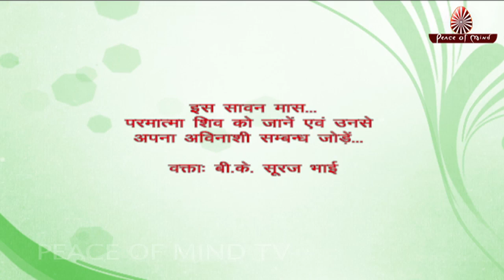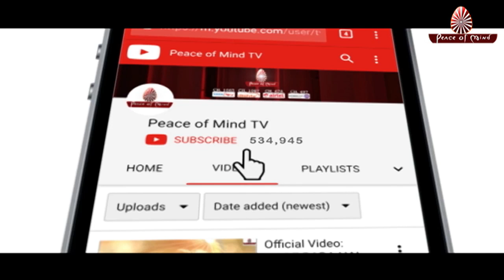SAWAN MAAS SPECIAL by BK Suraj - Peace of Mind TV